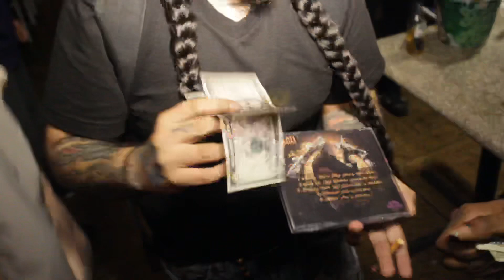KaotikDe1stWard Sells mixtape live‼️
Staying on My grind 💪🏽 The Draco Chronicles‼️ Hard copy ✅ HMU if you want one ALSO SHIPPING🙏🏽 or you can stream for free on Spotify Apple Music iTunes etc...